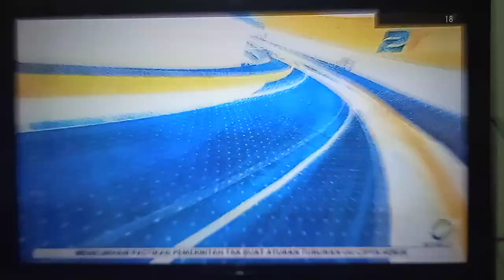OBB Headline News Metro TV (2021-2022) (Versi 2)